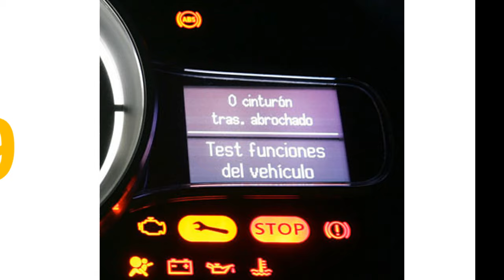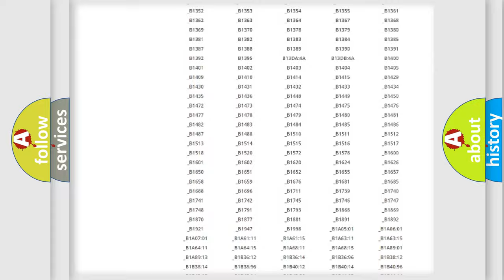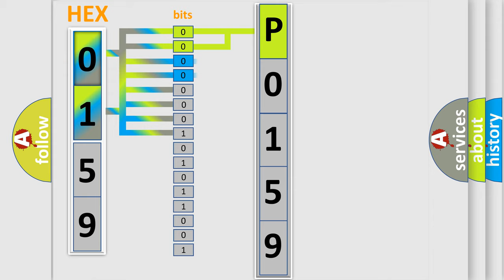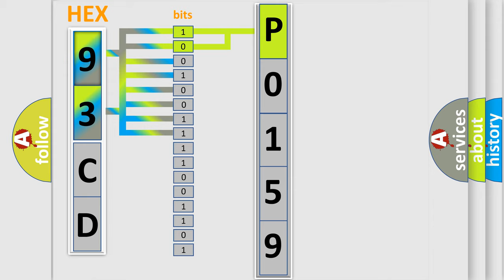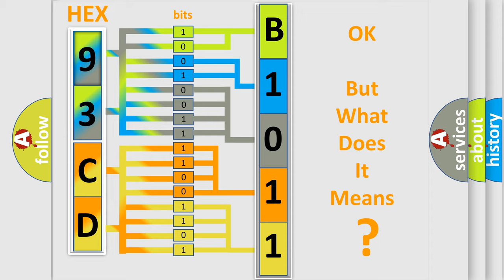DTC Saab P0159 Short Explanation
Contents:
0:21 Basic DTC analysis according to OBD2 protocol standard.
1:48 Insight into programming
2:58 A diagnostically understandable description of the Diagnostic Trouble Code
3:05 Basic error definition

Make:
Saab
Code:
P0159
Definition:
ABS &amp; TRAC Actuator Solenoid Circuit
Cause:
ABS actuatorSRC1 circuitABS &amp; TRAC ECU